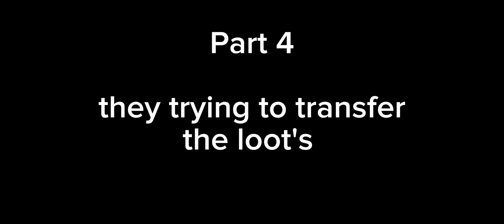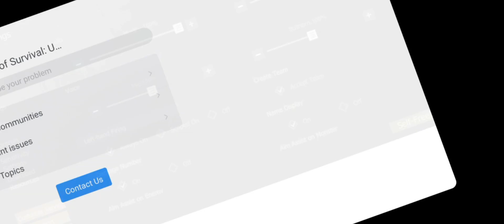They trying to transfer the loot's (Part 4) Last island of survival